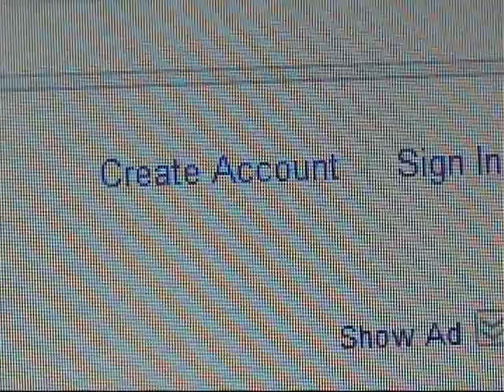How to Get 10,000 SUBSCRIBERS!!!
Obviously this tutorial is legit. Obviously this will actually work and obviously I will most likely get trolls telling me how this is video stupid and fake and gay. Obviously I don't care. Hope you enjoy! (obviously)